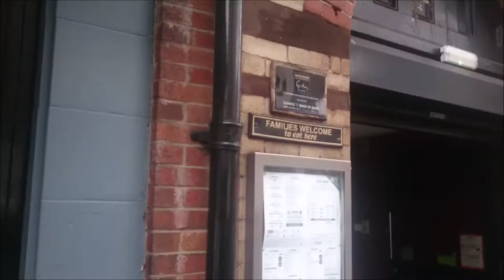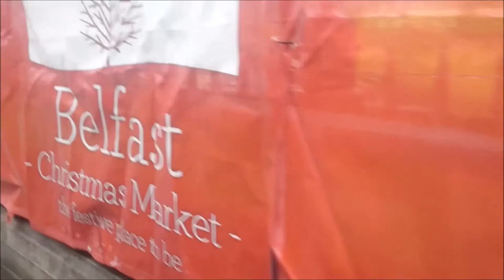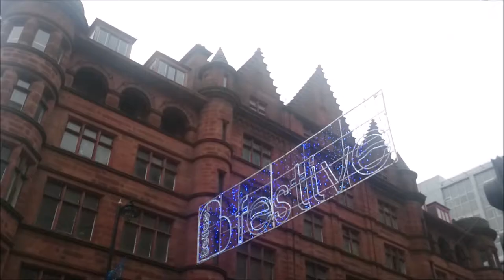Exploring Belfast Day 1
R U in Ireland? is a series of vlogs by Elena, a Russian who spent 15 years living in Ireland

A Journey through Ireland